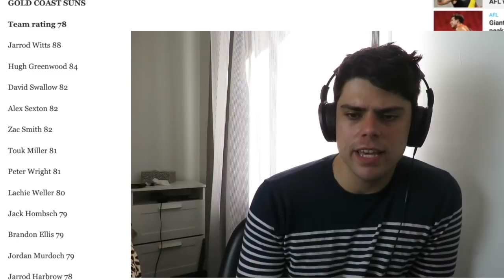Reacting to the AFL EVOLUTION 2 Player Ratings!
The ratings for all players in the new AFL Evolution 2 game are out! Jesse gives you his thoughts.